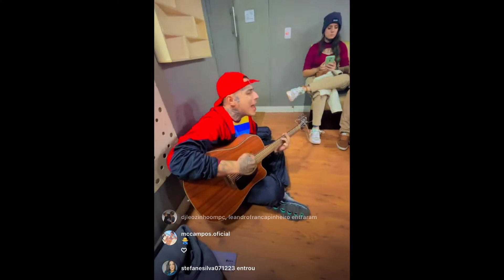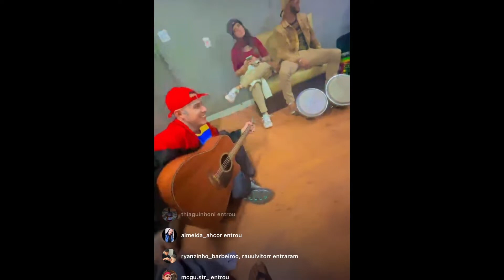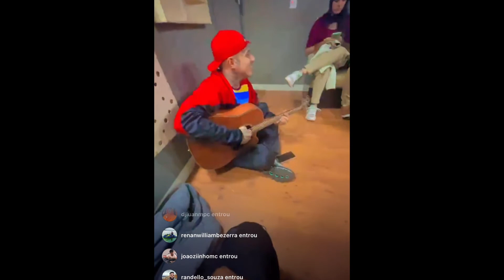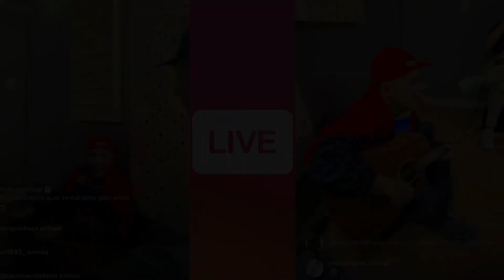GABRIEL MEDEIROS STÚDIO DJ GLENNER (ASSUNTO PROIBIDO)